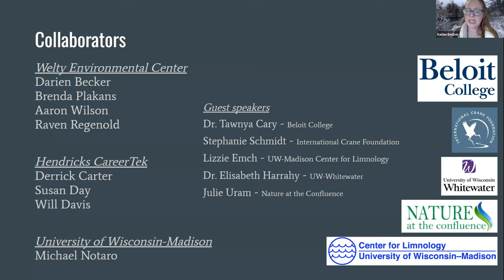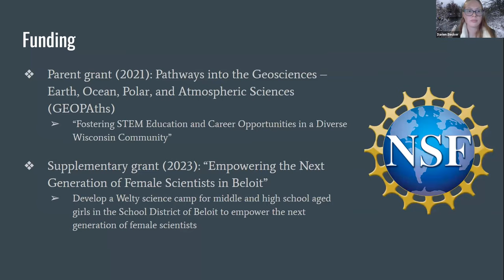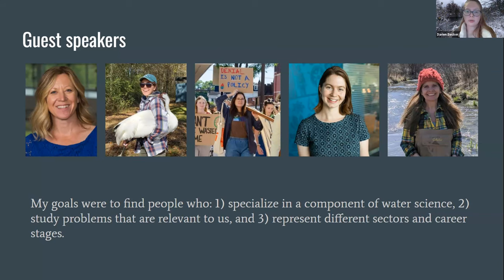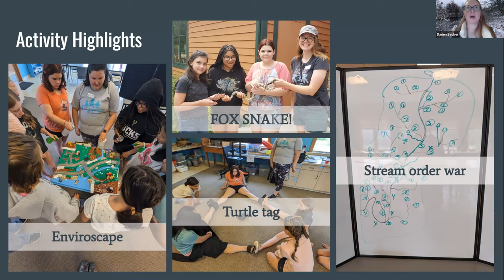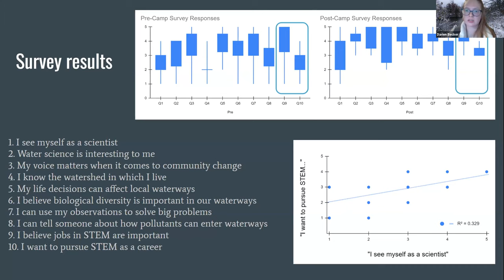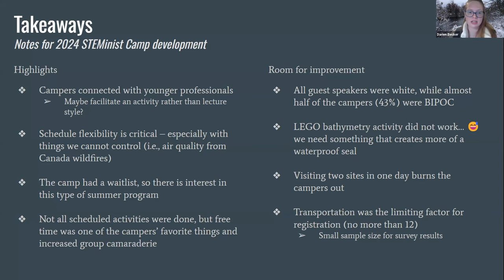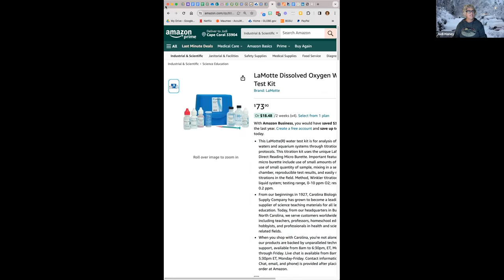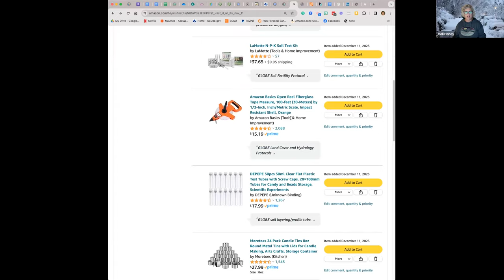Weekly Watercooler: Muddy Waters STEMinist Camp - 13 December 2023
Darien Becker shares the process of designing Muddy Waters STEMinist Camp, Welty Environmental Center’s first week-long Girls in STEM summer camp, implementing GLOBE hydrosphere protocols with middle- and high-school-age girls. This program introduced campers to their watershed in a fun and messy way, encouraged them to view themselves as citizen scientists, and welcomed local professionals from various backgrounds to give campers an overview of what it means to be an aquatic biologist.